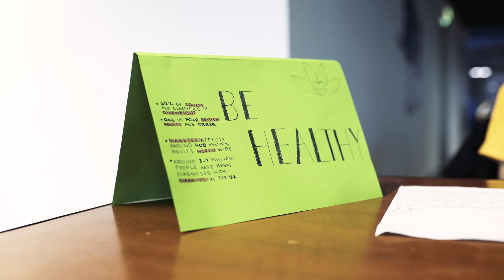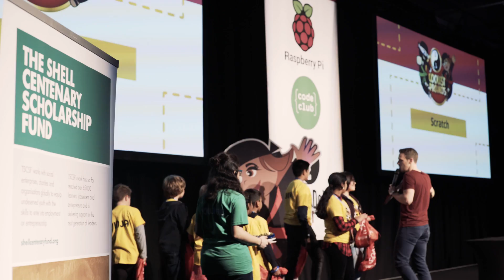Showcasing your projects at Coolest Projects UK 2018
Coolest Projects is a world-leading showcase that empowers and inspires the next generation of digital creators, innovators, changemakers, and entrepreneurs. This year, for the first time, we brought Coolest Projects to the UK for a spectacular regional event in London!